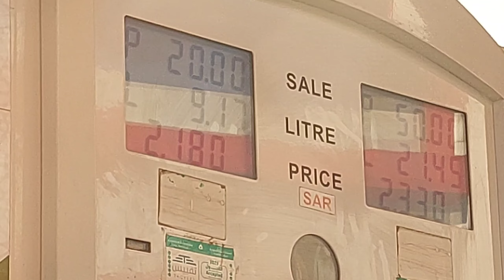Nagpalipas oras muna kami sa park bago susundo..